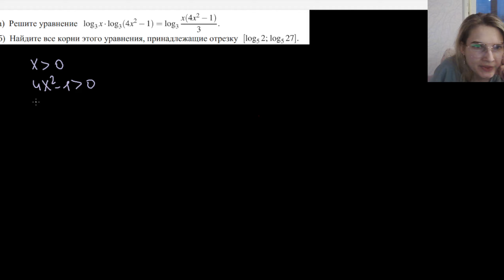помогайте немного туплю на отборе корней. найдите ошибку раньше меня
Карта сбербанка
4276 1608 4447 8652